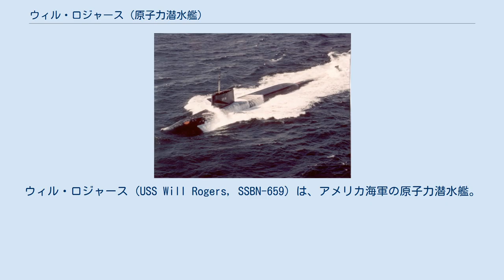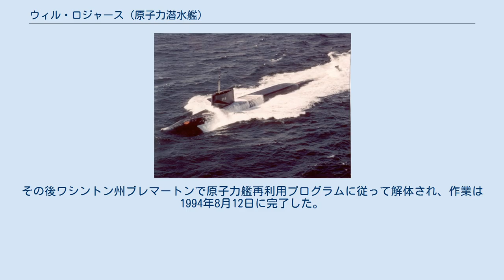ウィル・ロジャース (原子力潜水艦)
ベンジャミン・フランクリン級原子力潜水艦
ウィル・ロジャース (USS Will Rogers, SSBN-659) は、アメリカ海軍の原子力潜水艦。
ベンジャミン・フランクリン級原子力潜水艦の12番艦。
「自由のための41隻 41 for Freedom」最後の艦でもある。
艦名はウィル・ロジャースに因む。
 ウィル・ロジャースの建造は1963年7月29日にコネチカット州グロトンのジェネラル・ダイナミクス、エレクトリック・ボート社に発注され、1965年3月20日に起工した。
1966年7月21日にミュリエル・バック・ハンフリー（ヒューバート・H・ハンフリー副大統領の妻）によって進水し、1967年4月1日にブルー班艦長R・Y・カウフマン大佐およびゴールド班艦長W・J・カウヒル中佐の指揮下就役した。
 整調後ウィル・ロジャースは1967年7月31日にケープカナベラル沖の大西洋ミサイル試験場でポラリスミサイルの発射試験に成功した。
同年10月に最初の戦略抑止哨戒を開始する。
 ウィル・ロジャースは1974年までコネチカット州グロトンを母港として活動し、その後スペインのロタを母港とする。
このときに艦長はジョン・D・バトラー少将が着任した。
同時期にウィル・ロジャースはポセイドンミサイル運用のための改修が行われ、原子炉も S3G 型に変更された。
ロタを母港として4年に渡って哨戒を行い、1978年までに35回の哨戒を完了した。
 ウィル・ロジャースは1992年11月2日に不活性化が行われ、1993年4月12日に退役、同日除籍された。
その後ワシントン州ブレマートンで原子力艦再利用プログラムに従って解体され、作業は1994年8月12日に完了した。